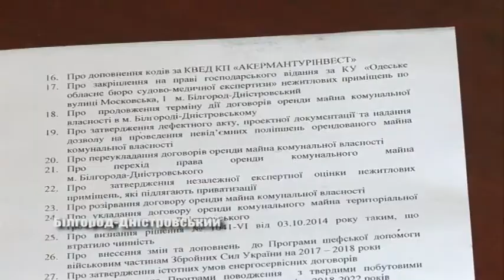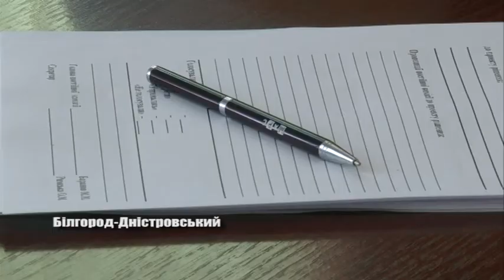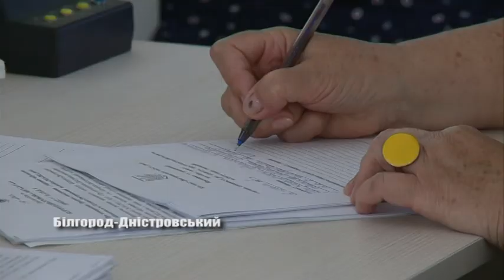Депутати готуються до сесії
14  червня  у  Білгород – Дністровському має відбутись  засідання  33  сесії.  Та  12  числа  депутати  розглядали  питання  порядку денного під час роботи  постійних  комісій.  Подробиці  далі  в  сюжеті